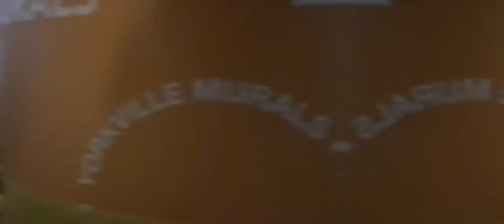Yorkville Murals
Polestar | Yorkville Murals

shot and edited by Jordan Vester on Samsung Galaxy A51 Prism.

Filmed in the richest area in all of North America aka Yorkville 😊😇